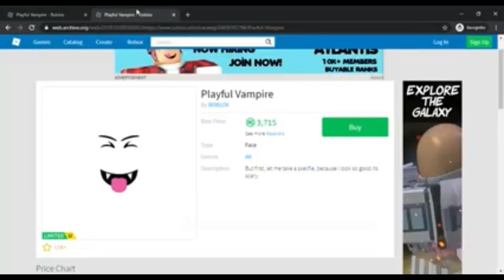But if you close your eyes